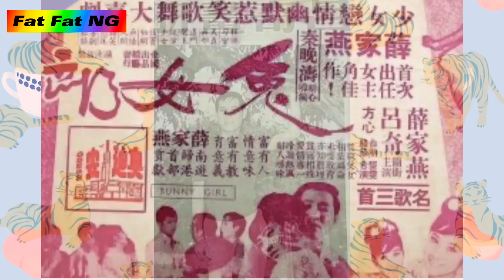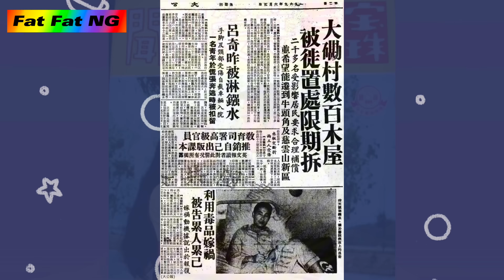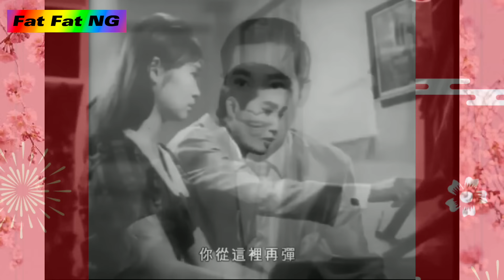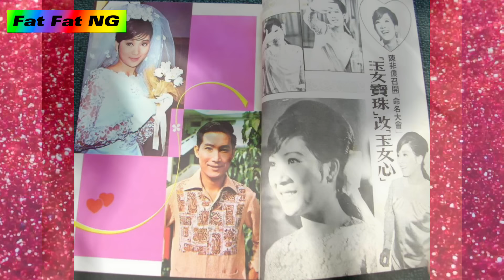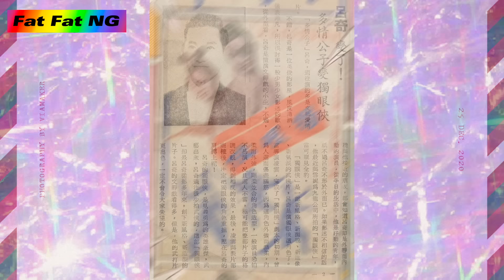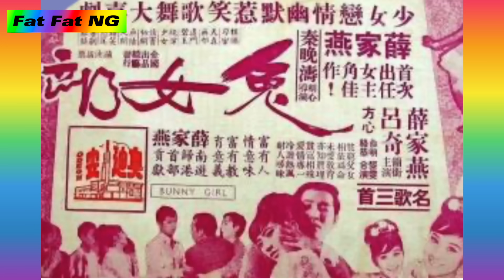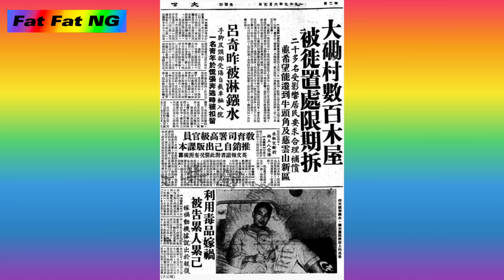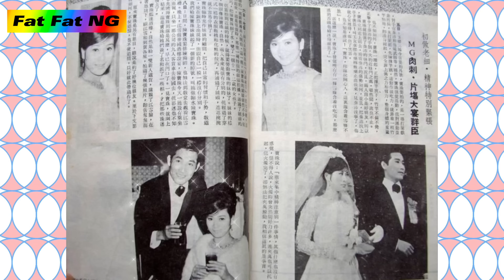多情小生呂奇，兩段婚姻，新娘不是寶珠；賣座情色導演十數載；乖仔任職律師; 身兼導演、編劇、監制、生意人，